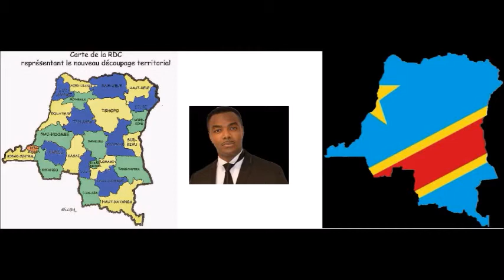Message fort de MJC pour les parents démissionnaires